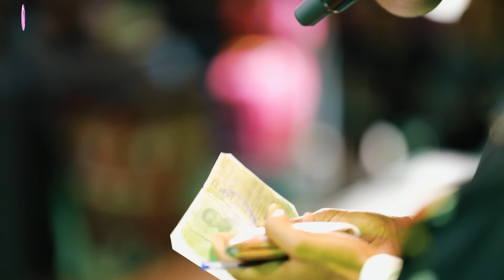"ሳቄን ተነጥቄ ነበር"ምስክርነት በነጻ መውጣት እና በፈውስ ኮንፍራንስ ቀን ነጻ ከወጡት መካከል MARSILTVWORLDWIDE|yonatanakliluofficia